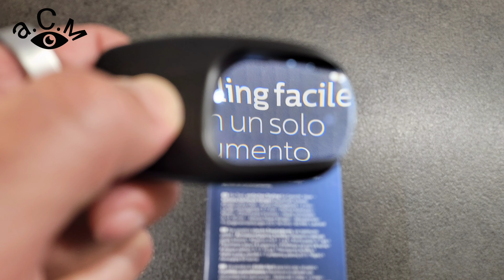ЛУПА С ФЕНЕРЧЕ а.С.м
а.С.м ЛУПА С ФЕНЕРЧЕ - АЛЕКСАНДЪР СЕНЬОР МИТОВ а.С.м